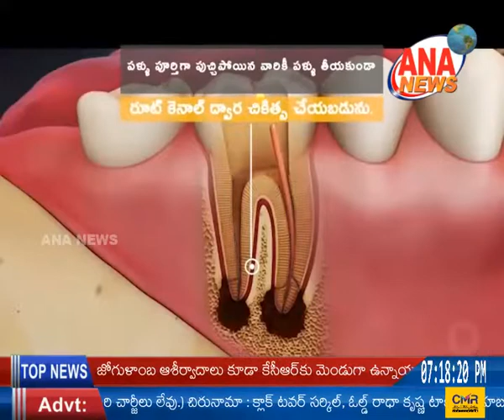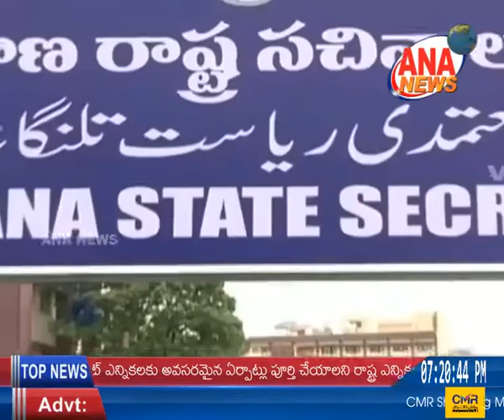ANA NEWS | MBNR | 19-02-2019 | TELUGU BULLETIN